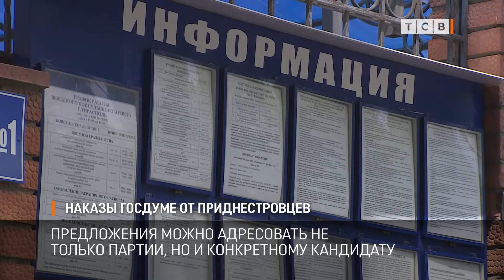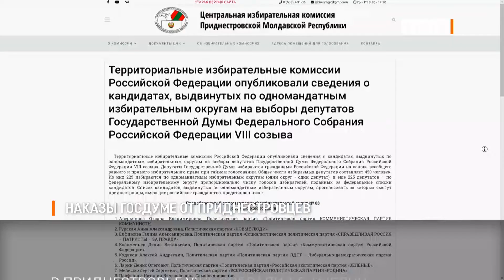Наказы Госдуме от приднестровцев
В Приднестровье уже собрано полторы тысячи наказов кандидатам в депутаты Госдумы от «Единой России». Наказы привозят в главный офис партии «Обновление». Здесь их обобщают, распределяют по темам. Затем отправляют в Москву, руководству Единой России.